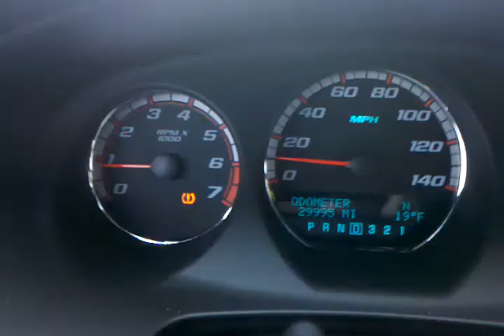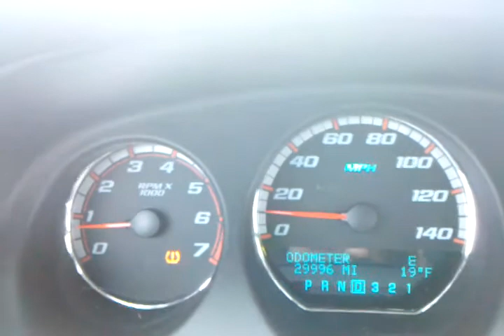Ice covers Dallas area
An ice and snow storm blows through the Dallas area. What few snow trucks that are available have been rerouted to the Super Bowl. 3 days later, the roads are still covered and schools are still closed.